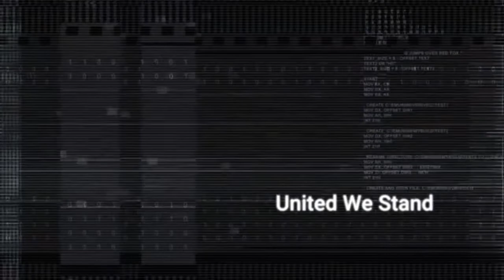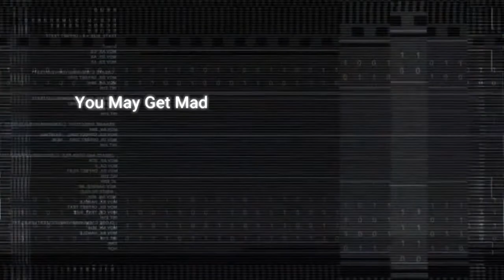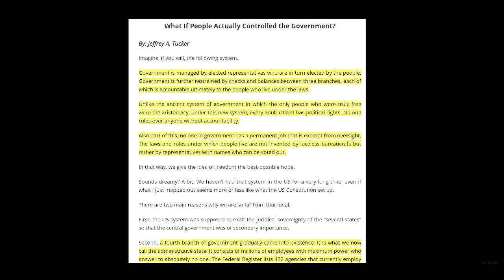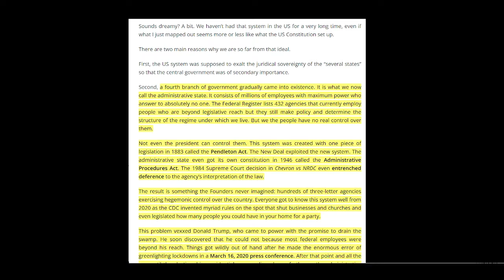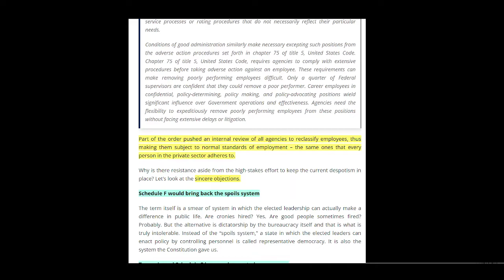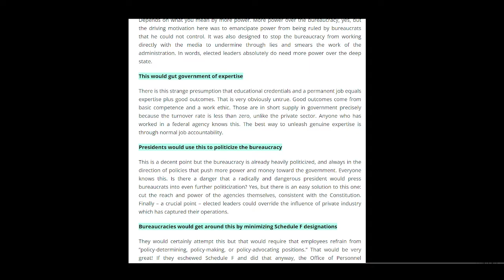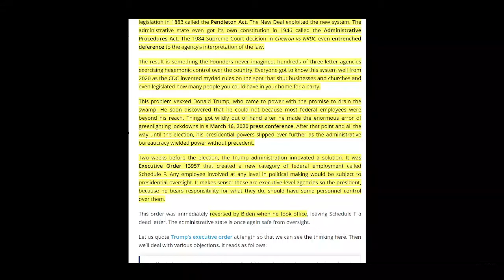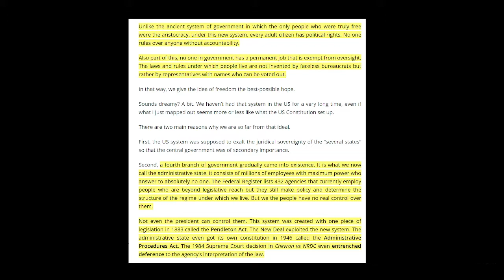Imagine If We The People Actually Controlled The Government